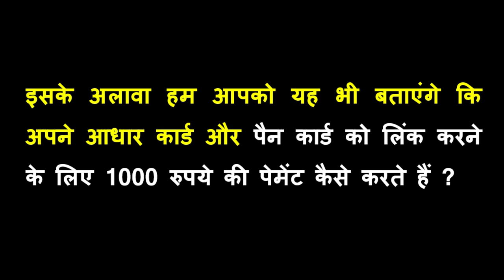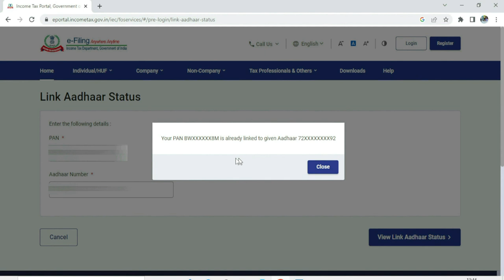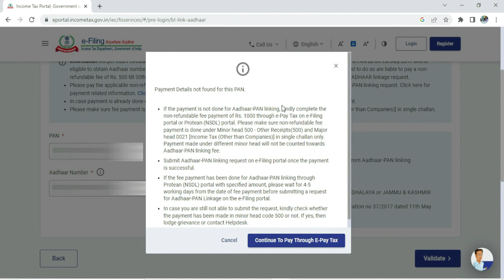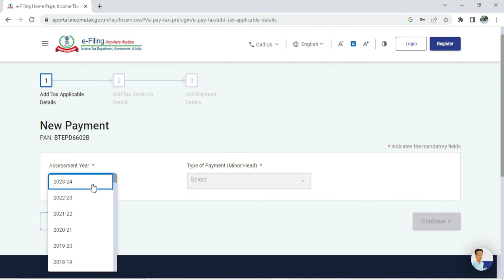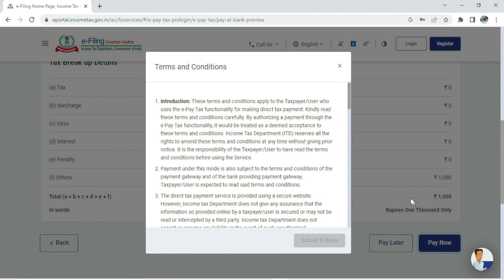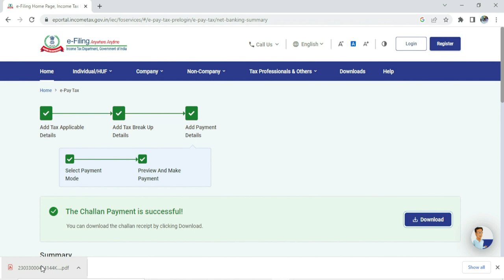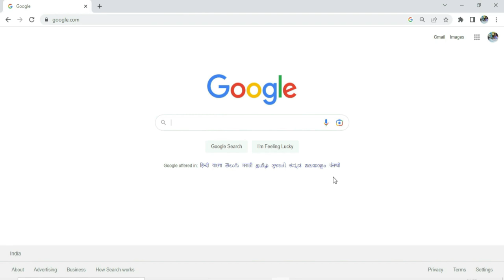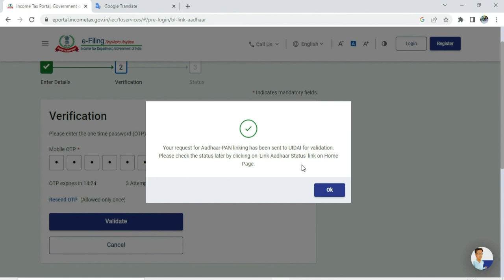Aadhar Pan link payment kaise kare | Pan aadhaar link payment 1000/-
Pan card ko aadhar card ke sath link karna mandatory hai, pan aadhar link ke liye 1000 rupees ka challan pay karna hoga. is video me pan aadhar link payment karne ka aur pan aadhar link karne ka process dikhaya gya hai. pan aadhar free me link nahi hoga.

30 June 2023 tak pan card ko aadhar card ke sath link karna mandatory hai, agar pan aadhar ko link nahi kiya to pan card par high tds dena hoga aur refund bhi nahi milega aur na hi high transactions ke liye usko use kar payenge.

Pan card ko aadhar card ke sath kaise link kare, pan aadhar link ke liye konse steps follow karne honge woh is vidoe me dikhaya gya hai. Free me pan aadhar link nahi hoga. pan aadhar link ke liye 1000 rupees ka challan pay karna hoga. uske baad hi pan aadhar link kar sakte hai